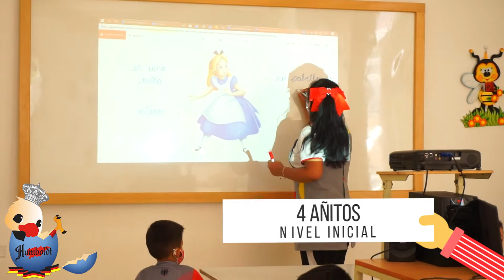🍄 𝗜𝗡𝗜𝗖𝗜𝗔𝗟 𝟰 𝗔Ñ𝗜𝗧𝗢𝗦 😊❤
🌈😊 Despertando en nuestros pequeños el interés y apego a los libros, a partir de situaciones creativas, lúdicas y afectivas.